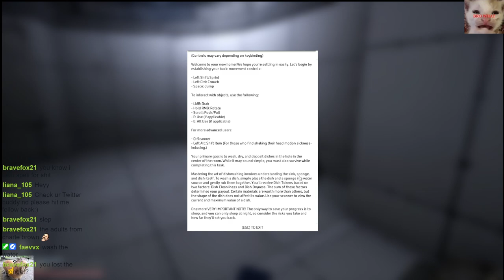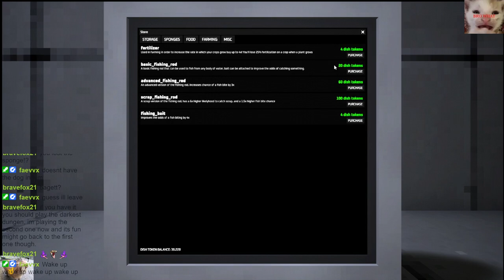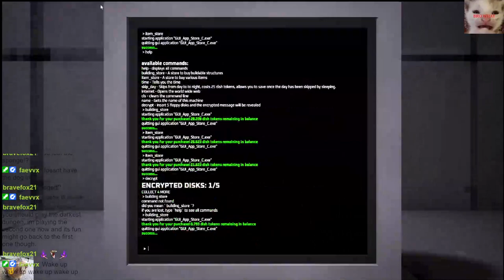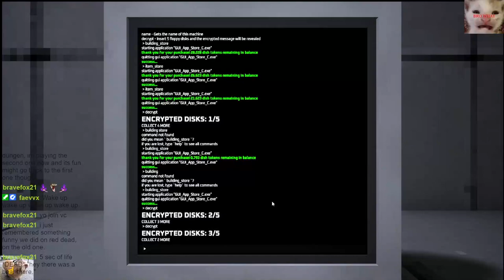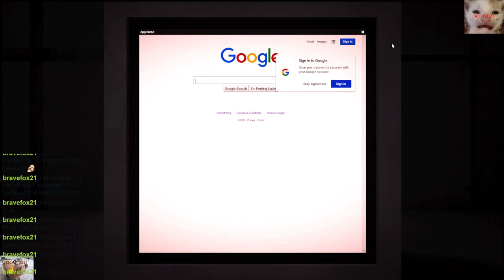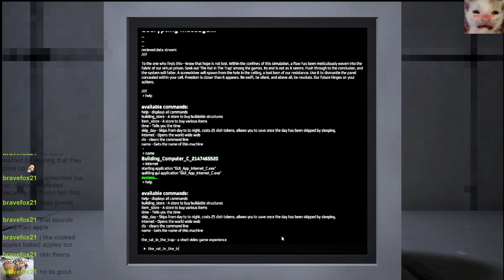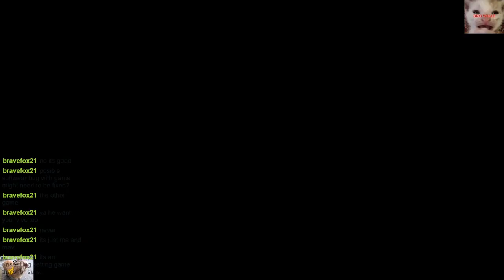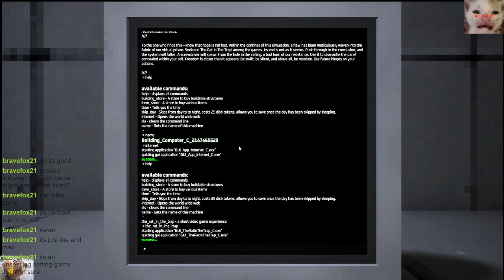A normal day in happy town :)- Dishwashing Simulator